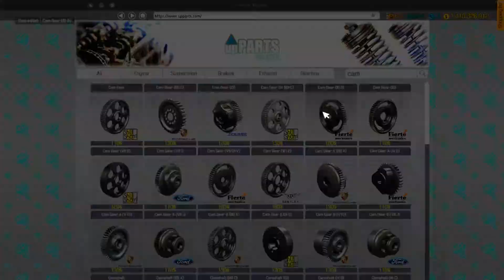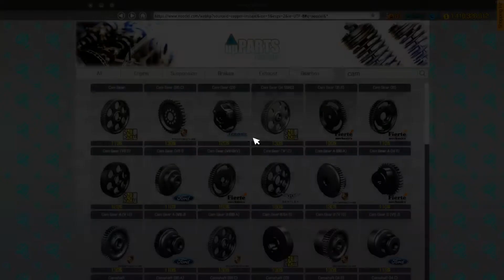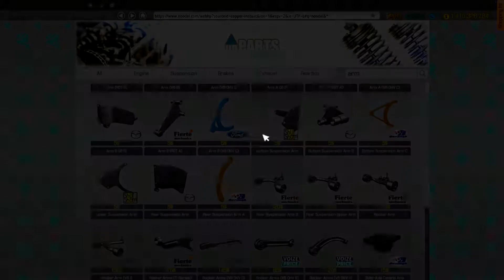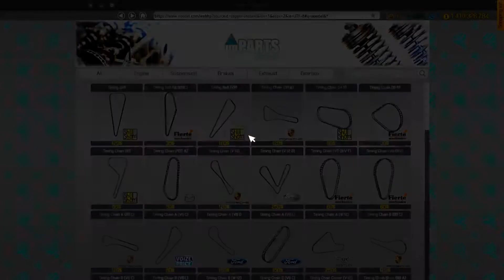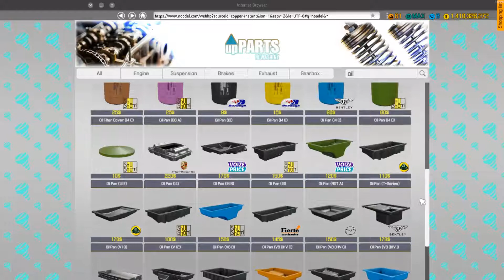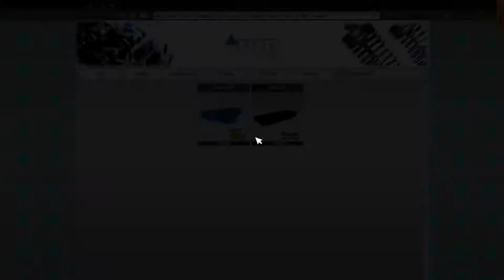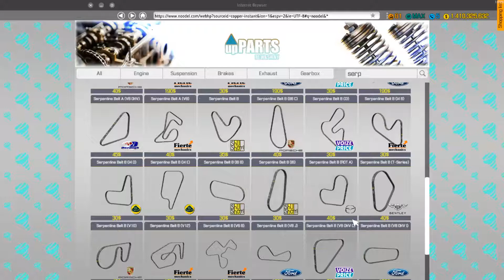Car Mechanic Simulator 2018 Bolt Chapman Restoration Part .2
•I do not own anything in the video except the game play all rights go to the owners and creators of the games and mods used in the video if you like what you see subscribe for more thanks have a nice day